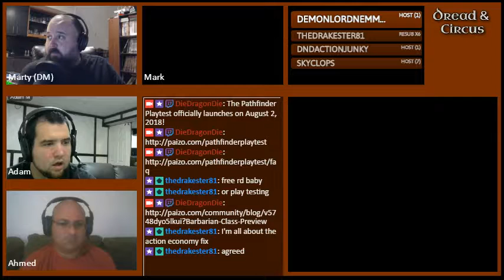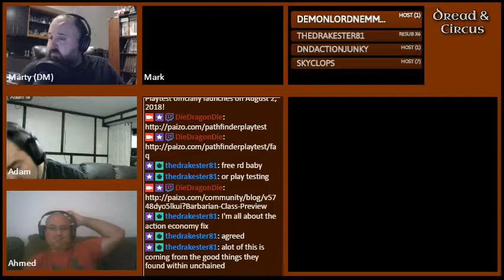Dread and Circus Episode 32 Part 09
The Maeves and Maeve Nots

The Masters of the Conclave assess the value and fighting capability of the slaves and captives of the prison hulk Pandemonium.  Phineas crafts items for their dragon.  Ashoka visits a resident illusionist to procure an important scroll.  Magnus and Czargon spar for dominance. Ashoka and Cid pay a visit to the House of the Grim Gobleen.  Magnus visits Maeve to discuss future plans between them.